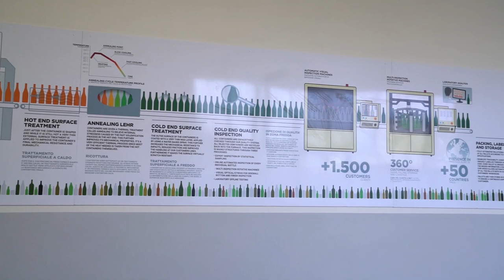Vidrala Italia 2019 CORPORATE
Vidrala Italia glass manufacturing plant 2019 CORPORATE